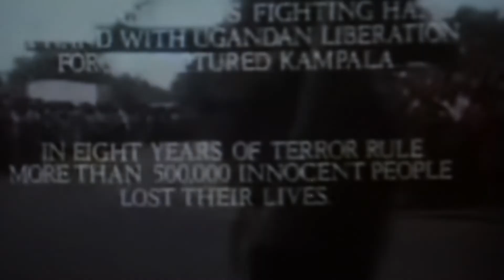IDI AMIN The Rise and Fall Review